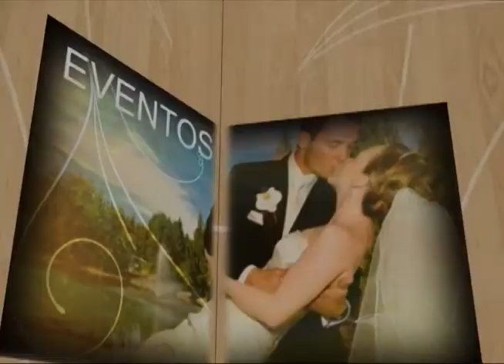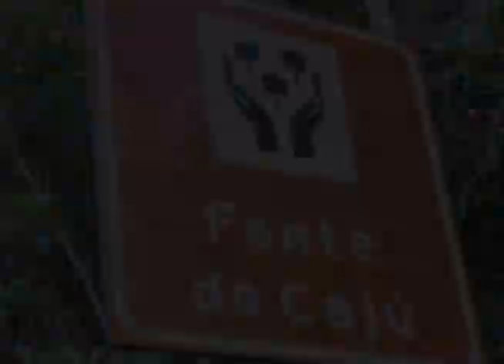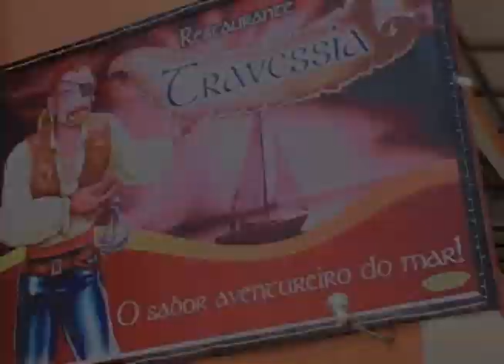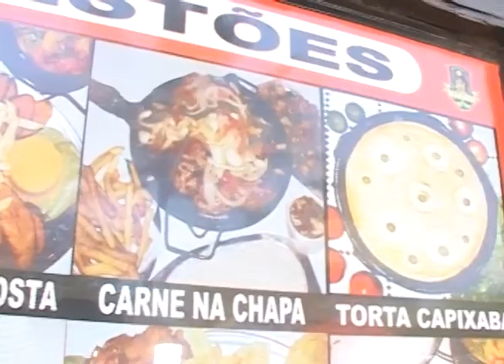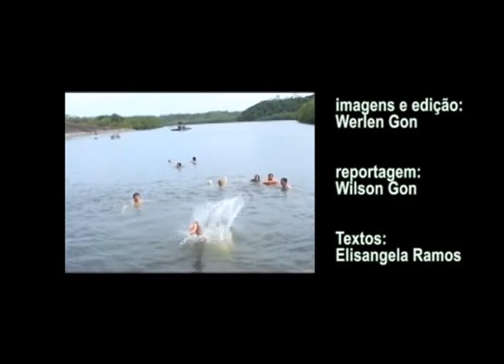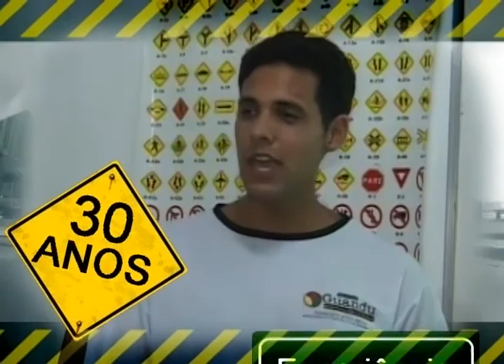Programa Evidence - Sábado 23/02 - Parte 01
- Um passeio por Santa Cruz - Passeio de Escuna, Fonte do Caju, Restaurante Travessia e muitas belezas deste paraíso!!!